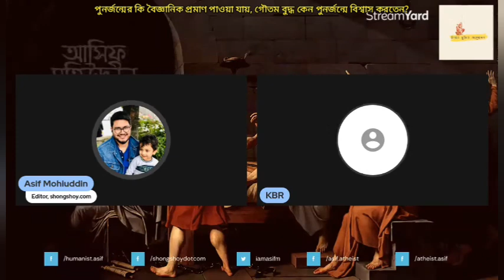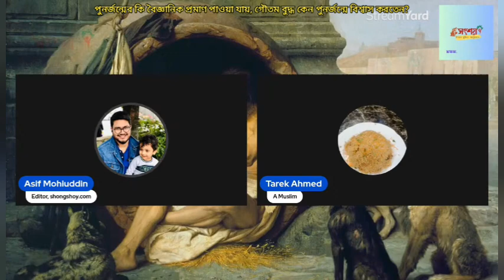পুনর্জন্মের বৈজ্ঞানিক প্রমাণ কি পাওয়া গেছে, গৌতম বুদ্ধ কেন পুনর্জন্মে বিশ্বাস করতেন?